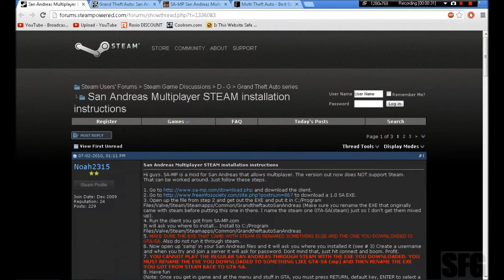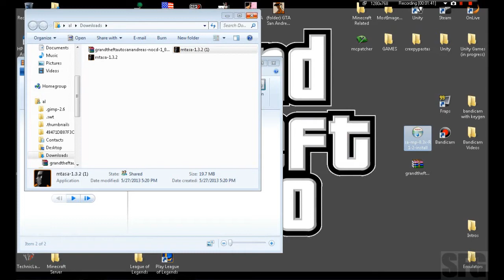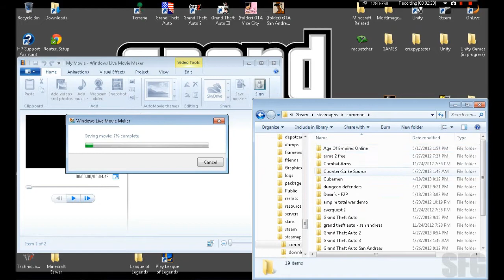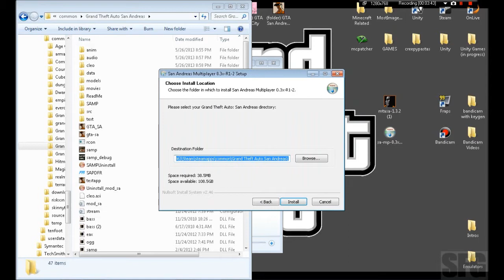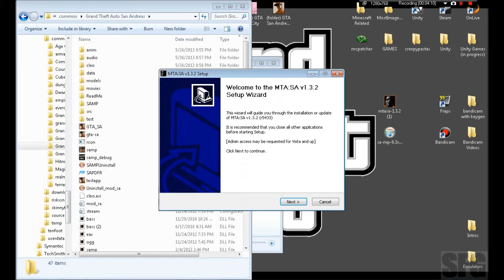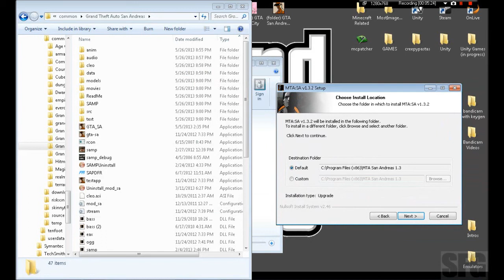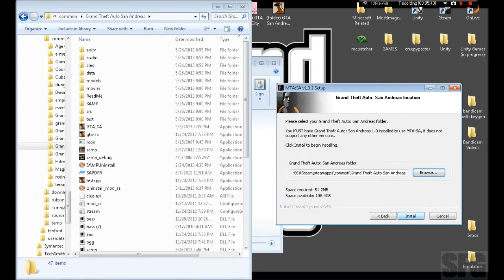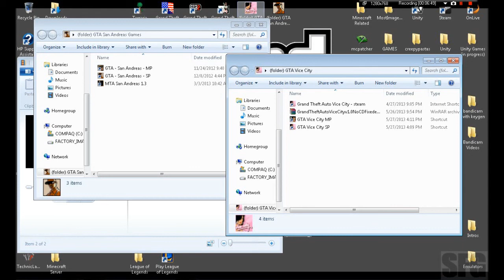FOR STEAM - How To Play GTA San Andreas Multiplayer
mtasa
nocd crack
written instructions for how to install samp
samp
720p FTW!
ENTER NOW!
Other Links Are Here!
AWESOME LINKS!
TooManyItems
SinglePlayerCommands
SkyBlock Survival Map Download!

Have!
Fun!
Everybody!
SFG Rule!